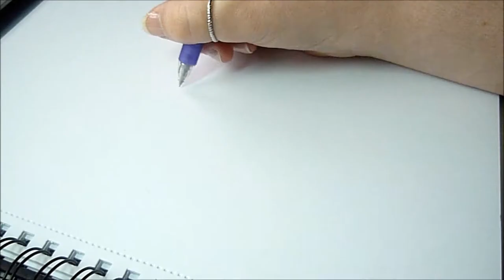New Acrylic Charm Design! ShonaMary Designs.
It feels like I haven't done an art video in ages!
In this video, I am designing a new acrylic charm that I will hopefully get made as soon as possible so I can sell them at my next convention (which is MCM Manchester Comic Con) and in my online store.
I used Winsor and Newton Pro and Brush markers.